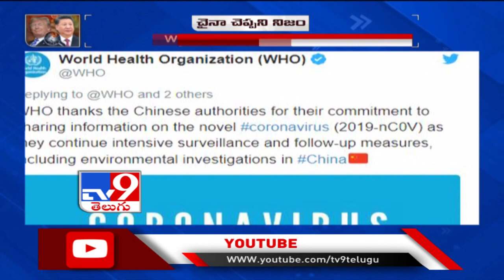Did coronavirus originate in Chinese government laboratory ? - TV9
Did coronavirus originate in Chinese government laboratory ?